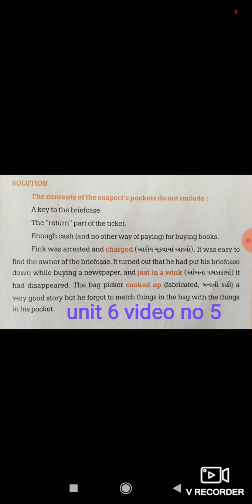Std 10, English , Unit 6supp , Lecture 5